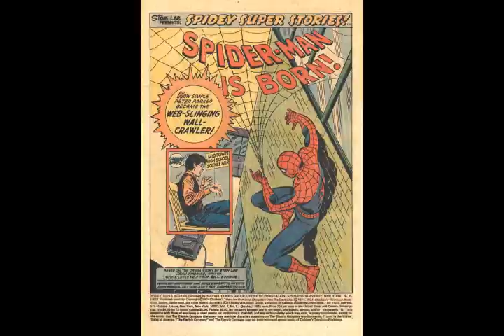Spidey Super Stories 1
Editor:  Roy Thomas

Plot:  Byron Preiss, Stan Lee, Tom Whedon

Writer:  Bill Effros, Jean Thomas

Pencils:  Winslow Mortimer

Inker:  Mike Esposito